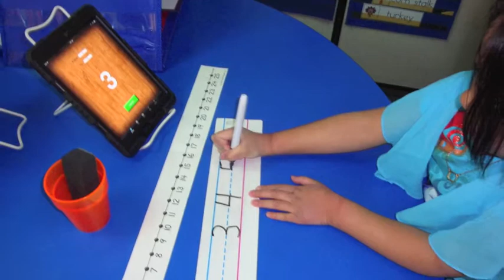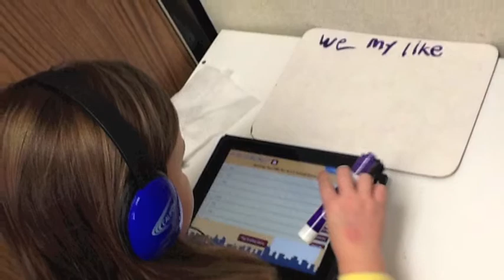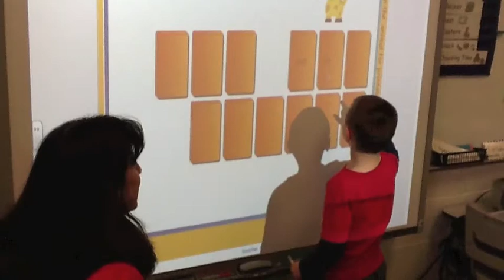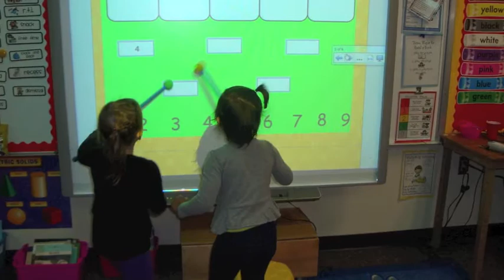21st Century Learning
Kindergarten Video